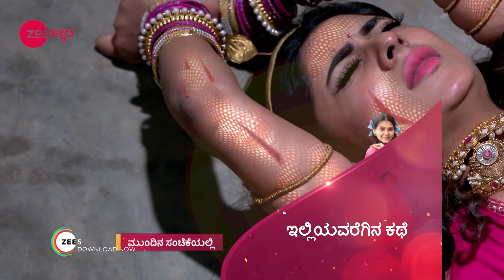ಅರ್ಜುನ್ ಅಪಾಯದಲ್ಲಿದ್ದಾನಾ?| Naagini |Webisode-662|Zee Kannada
Thriller Kannada Serial Naagini Description:
Naagini is a Kannada supernatural drama television series. The story revolves around Naagini, an inhabitant of Naglok. Naaginis parents are killed by greedy humans for Naagmani. To bring her parents back to life, Naagini must get the Revenge.